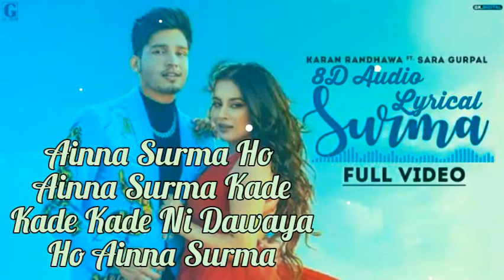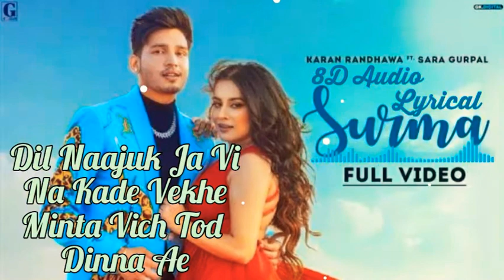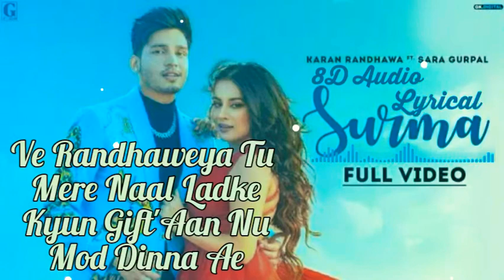Surma (Full Song) | Rambo | 8D Audio Lyrical | Karan Randhawa | Ft. Sara Gurpal | Rav Dhillon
Made By Fun And Music Series
Hi Guys ,
Geet MP3 And GK Digital Presenting First Song from " Rambo " Album , Music Video " Surma " Song Rambo Full Album Releasing Today 6 Pm.
8D Audio Lyrical Video Of Full Album Releasing Till 25th July.
Surma Song 8D Audio Lyrical Made by Fun And Music Series.

                   Original Credit :-

Song : Surma
Album : Rambo
Singers : Karan Randhawa
Lyrics : Farmaan
Video Director : Rav Dhillon
Starring : Karan Randhawa , Sara Gurpal
Mix and Mastered By : Sameer Charegoankar
Assistant Director : Rahul Marwaha
DOP : Yuvraj Indoria
Video Editor : Jagjeet Dhanoa
Video Colourist : Post Brothers
Choreographer : John
Choreographer Assist : Bob
Guitar : Sanjay Das
Flute : Flute Preet
Makeup : Rajan Passi & Gautam
Line Producer : Kuldeep Production
Steadicam : Haninder Aujla
Jimmy Jib : Shammi
Production Manager : Firoz Khan (Jaisalmer)
Dressing And Stylish : Priyaana Thapar
Karan Randhawa's Hair Stylist : Rabu
Sara Gurpal's Costume : Ganpatis Jalandhar , Geisha Designs , Nitikanodia Gupta
Sara Gurpal's Jewellery : Manimuktaa Jewels , Agulka Jewels , House Of Meenu Gupta
Bts And Stills : Harnam Photography , Vipul Photography
Poster Design : The Town Media
Artist Management : Gurbaksh Singh Dhillon
Produced By : Kv Dhillon
Online And Reels Promotion : GK Digital
Music Label : Geet MP3

Lyrics :-

Ankhiyan Ve Meriyan
Rondiyan Ne Jehdiyan
Vichon Vich Kha Jaaun
Gallan Jatta Teriyan

Jinna Gussa Tera Koyi Jarda Nahi
Jinna Kitta Tera Koyi Karda Nahi
Pyar Mera Kyun Gusse Vich Aake
Mitti Vich Rol Dinna Ae

Ainna Surma Ni Kade Tu Dawaya
Ankhan Cho Jinna Dol Dinna Ae
Bolan Laggeya Na Aggan Picha Vekhe
Jo Munh Aaya Bol Dinna Ae

Ainna Surma Ho Ainna Surma
Kade Kade Kade Ni Dawaya
Ho Ainna Surma

Sunne Sunne Hath Mere
Sunne Sunne Pair Ve
Uber Te Jawan
Jadon Jaana Painda Shehar Ve

Faida Ki Ae Mainu Teri Lammi Car Da
Haal Vi Na Kade Jatta Naar Da
Dil Naajuk Ja Vi Na Kade Vekhe
Minta Vich Tod Dinna Ae

Ho Bolan Laggeya Na Aggan Picha Vekhe

Sunn Farmaan Ve Sunn Farmaan Ve
Aamdani Nu Chhad Rakh Mere Te Dhyan Ve
Rehan Nu Main Tere Ton Ve Bina Reh Sakdi Aan
Kehan Nu Ve Tainu Bada Kujh Keh Sakdi Aan

Ajj Ni Taan Kal
Mere Naal Naal Chalenga
Ainna Ki Believe Meriyan
Gallan Ve Tu Manega

Ve Randhaweya Tu Mere Naal Ladke
Kyun Gift'Aan Nu Mod Dinna Ae

Ho Ainna Surma

🎶Original Music Available On🎶

Amazon Uk

Amazon Prime Music